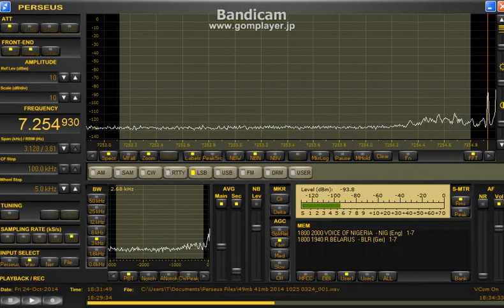7254.93 kHz VON presumed / Oct. 24,2014 1825 UTC